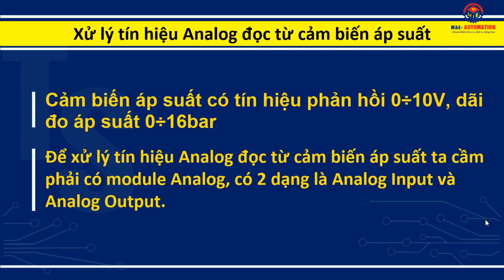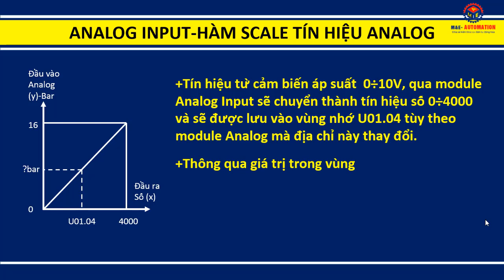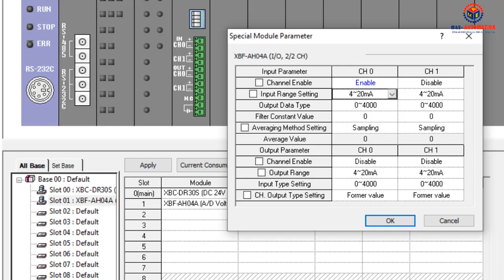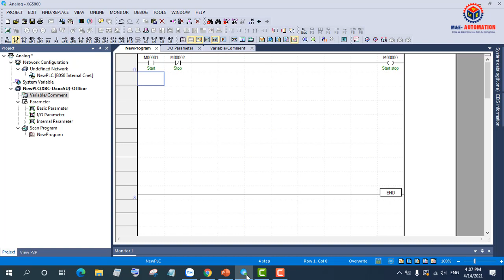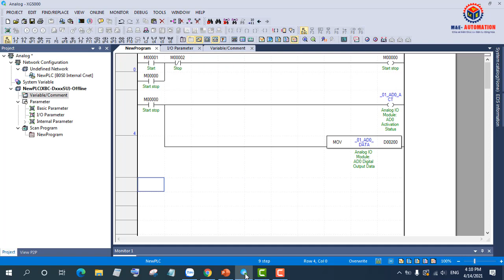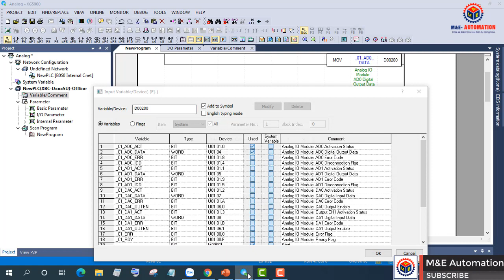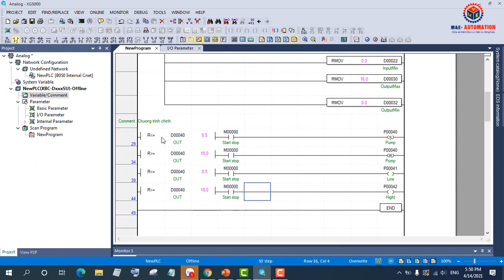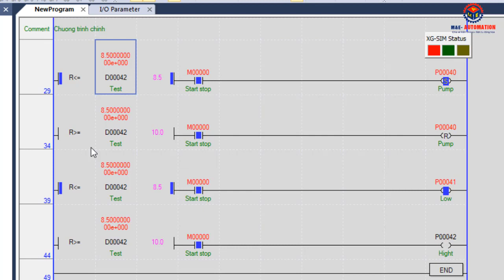PLC LS | Xử Lý Tín Hiệu Analog Đọc Từ Cảm Biến Áp Suất Lập Trình Trên Plc Ls │Ổn Định Áp Suất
Nguyễn Thế Sơn | PLC LS XGB/XBC | Xử Lý Tín Hiệu Analog Đọc Từ Cảm Biến Áp Suất Lập Trình Trên Plc Ls │Ổn Định Áp Suất
Sử dụng PLC LS + Module Anaalog XBF-AH04A + Cảm biến áp suất để điều khiển hệ thống.
Áp suất trong đường ống được duy trì trong khoảng 8,5-10 Bar.
Khi áp suất giảm nhỏ hơn hoặc bằng 8,5 Bar thì bơm hoạt động bơm nước vào hệ thống đường ống lúc này áp suất tăng lên đến 10 Bar thì bơm ngừng hoạt động.
Quá trình này được lặp lại cho đến khi nhấn nút Stop.
Khi áp suất nhỏ hơn 8,5 Bar đèn báo mức thấp hoạt động.
Khi áp suất lớn hơn 10 Bar đèn báo mức cao hoạt động.

❤️ Nếu có điều gì chưa rõ các bạn hãy để lại bình luận bên dưới mình sẽ giúp các bạn giải đáp thắc mắc trong khả năng của mình.

❤️ Kênh chia sẽ kiến thức cơ điện tự động hóa